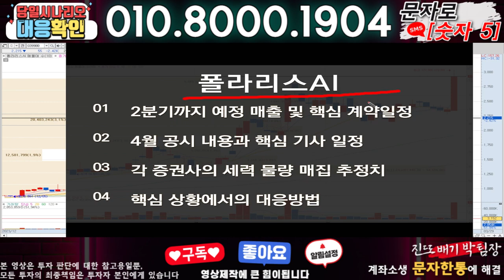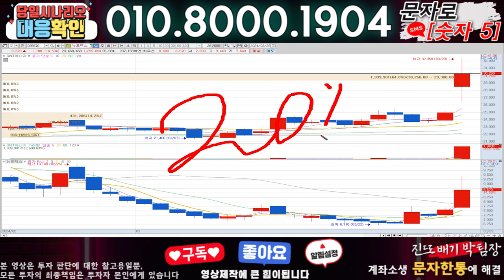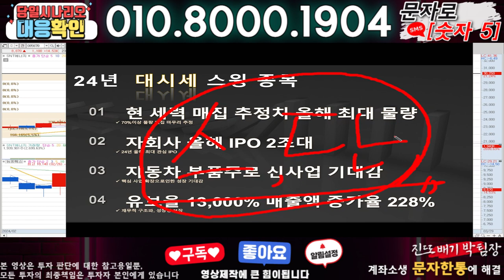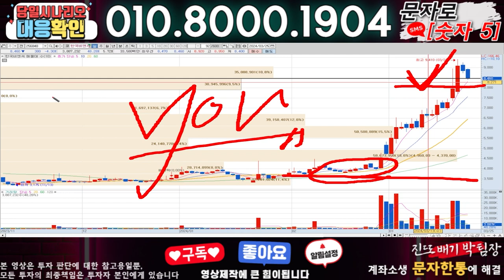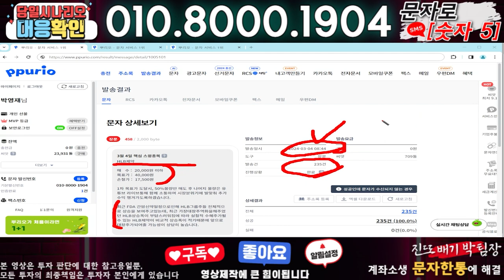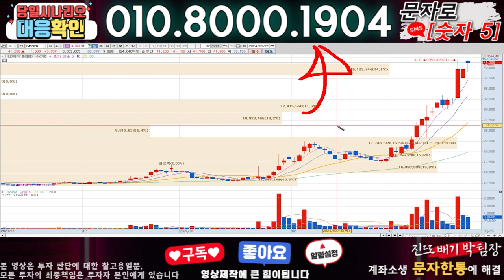폴라리스AI ) 3분전 기습속보-공식입장발표!! 무슨일인가?